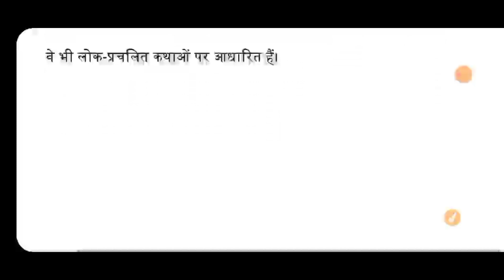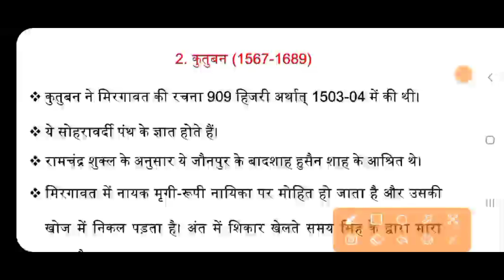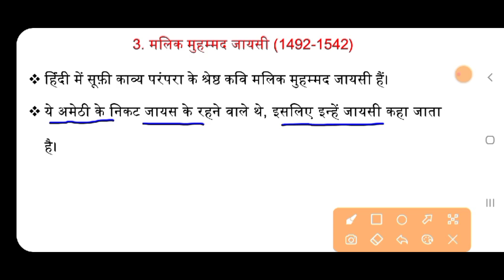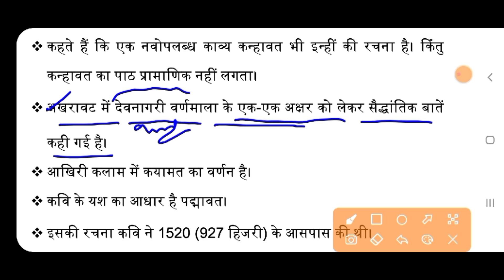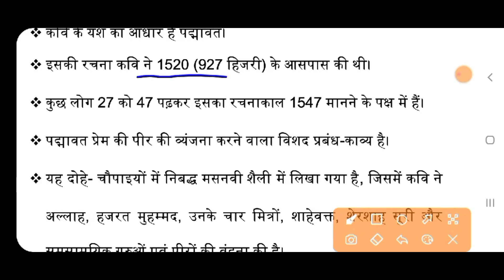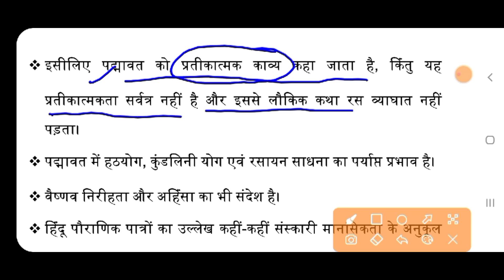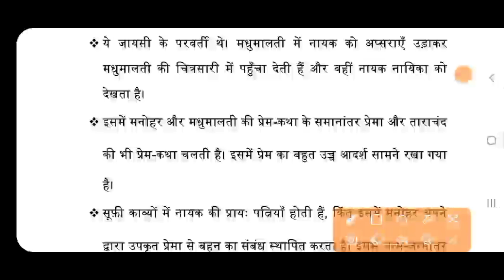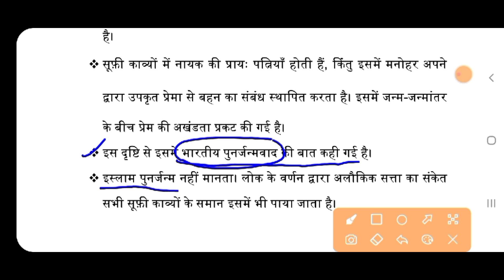प्रेमाश्रयी या सूफ़ी काव्य धारा के प्रमुख कवि | हिंदी साहित्य का सरल इतिहास(Notes) | Basic concept.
प्रेमाश्रयी या सूफ़ी काव्य धारा के प्रमुख कवि | हिंदी साहित्य का सरल इतिहास(Notes) | Basic concept-Dr.Rajneesh

Telegram channel : यह चैनल स्नातक-हिंदी(ऑनर्स), स्नातकोत्तर(हिंदी), नेट-जेआरफ और अन्य प्रतियोगी परीक्षाओं के लिए बनाया गया।इससे जुड़कर आप अपने भविष्य को उज्ज्वल बना सकते हैं।...धन्यवाद।